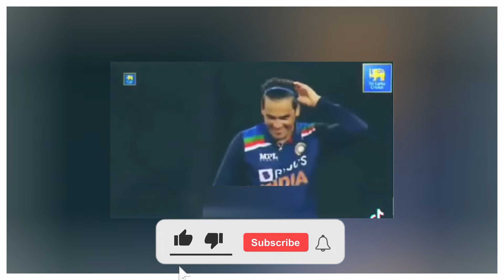Funny Moment Sri Lanka and India Team